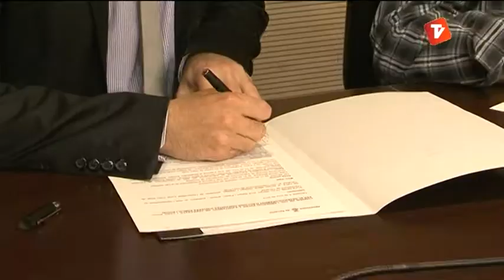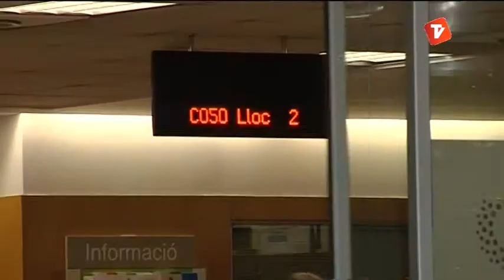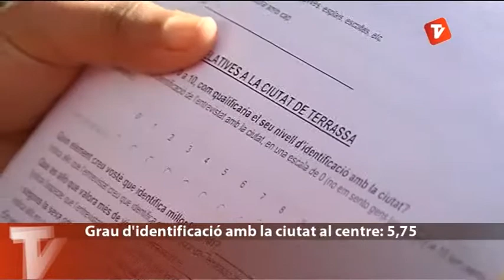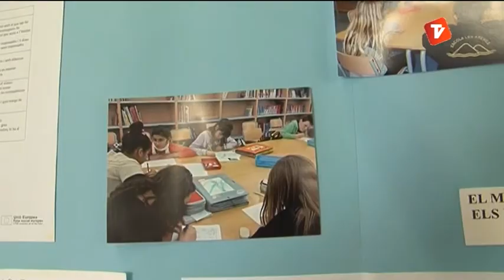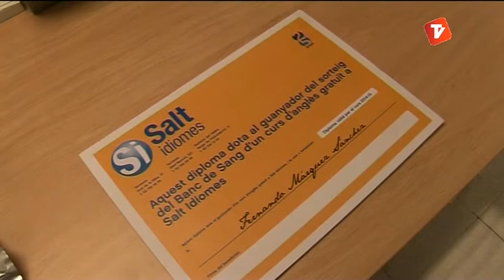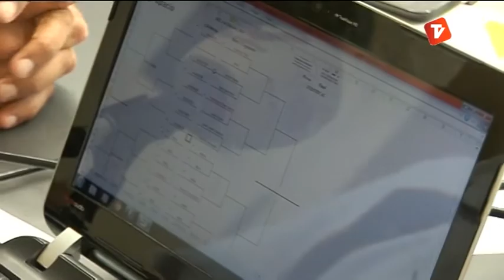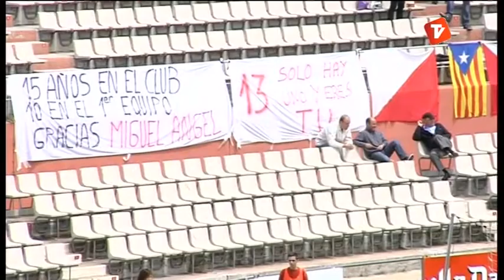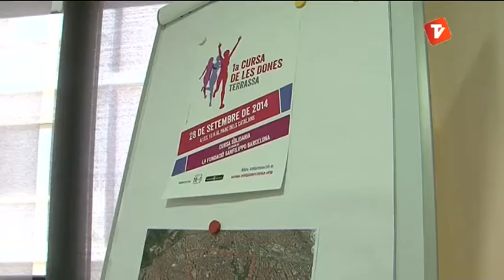Notícies Vespre de Canal Terrassa Vallès dijous 05-06-2014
Notícies Vespre de Canal Terrassa Vallès d'aquest dijous 5 de juny de 2014, presentat per la Laura Contreras i Joan Gutiérrez.